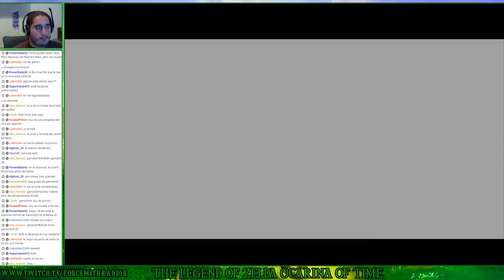The Legend of Zelda Ocarina of Time (N64) | Parte 16 - Déjà vu